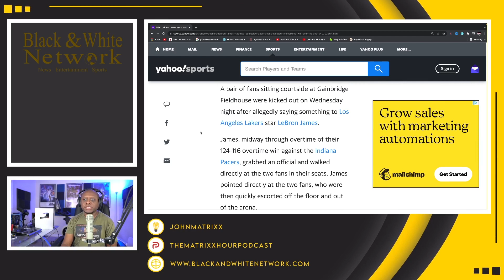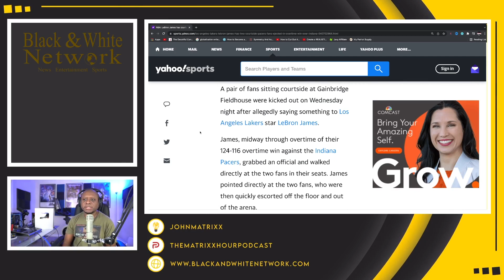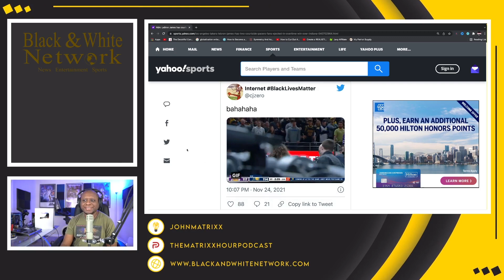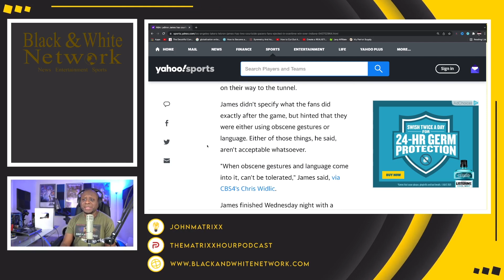Lebron James returns from SUSPENSION and gets Pacer fans EJECTED from the arena! | Lebron is WEAK!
Business Address:
14237 E SAM HOUSTON PKWY N STE 200
BOX 147